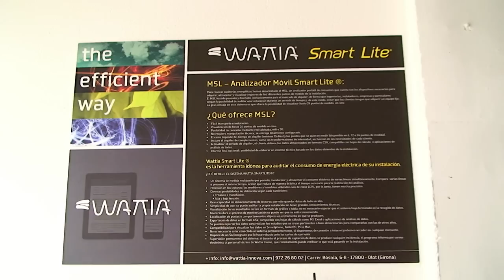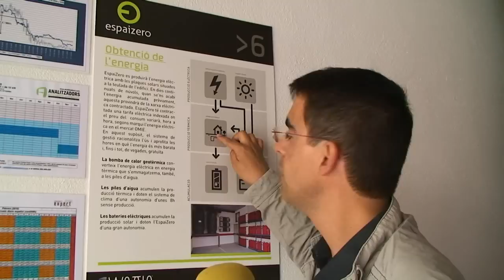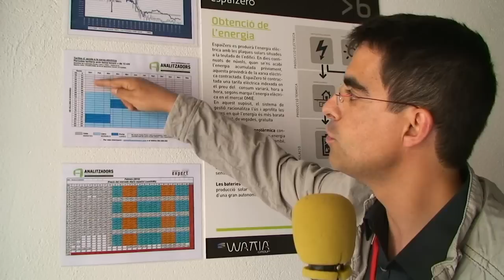Inauguració d'Espai Zero, del Grup Wattia Innova 2013